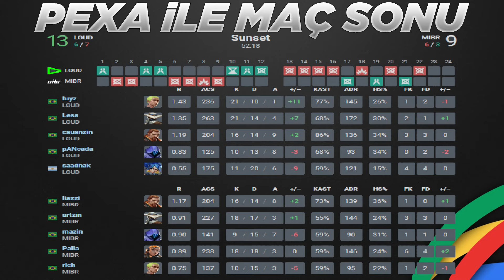LOUD vs MIBR MAÇ ÖZETİ | VALORANT 2024 Americas Stage 2 - 2. HAFTA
Valorant Champions Tour 2024: Americas Stage 2 Regular Season: Week 2 maçıdır. Bu özet sizler için Pexa tarafından hazırlandı.

LOUD vs. MIBR Bo3 Ascent Lotus Sunset
⭐Takım Kadroları
🔸LOUD►saadhak, pANcada, tuyz, cauanzin, Less
🔹MIBR►rich, artzin, Palla, liazzi, mazin